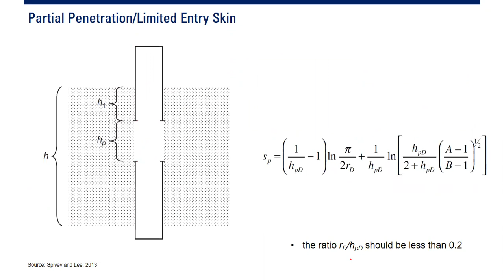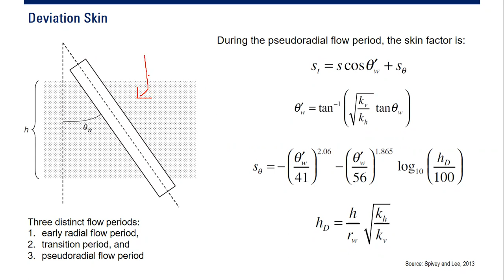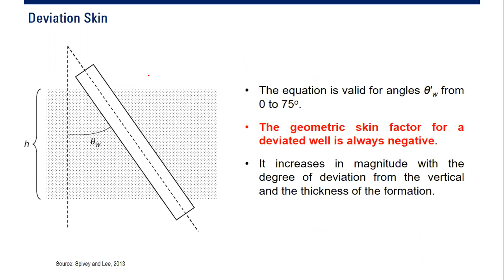Well Test Model 13: Skin due to Partial Penetration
Well Test & Pressure Transient Analysis